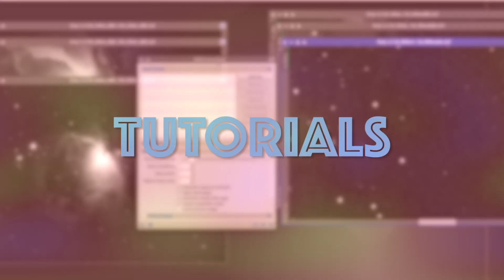Astronomy Acronyms, CCD vs CMOS, RA & DEC, OTA & FOV What does it all mean?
Astronomy Acronyms, CCD vs CMOS, RA & DEC, OSC & MONO, OTA & FOV  What does it all mean?
Acronyms are everywhere.  It is like we are all talking in code these days.  Let me simplify a few terms that are thrown around when talking with other astrophotographers.  What is the difference between a CCD camera and a CMOS camera.  What is RA and DEC?  What is an OSC and a MONO?

Mini PC's I Use
Bmax **LOVE**
BMax Storage Upgrade to 1T

New Portable Monitor (so cool!)

Mini PC
Color Imaging Camera

Astromania 60mm Guide Scope Kit
Power Distribution
Desktop Switching Power Supply
Powerwerx 2.1mm to Power Pole
Powerwerx 2.5mm to Power Pole
Powerpole to USB
Powerpole to cigarette lighter socket
Power Supply
Lighter Power Socket-Power Pole
Powerwerx Watt Meter
Multi Meter
Power Pole Crimper
Power Pole Connectors

Field Trouble Shooting Kite **Must Have**
Wired Keyboard and Mouse
10.1" Small Portable Laptop Computer Monitor

Custom Flat Panel
LED Tracing Panel
Foam Core Board
Duct Tape-Stars
Duct Tape -Camo :)
Case to hold panel